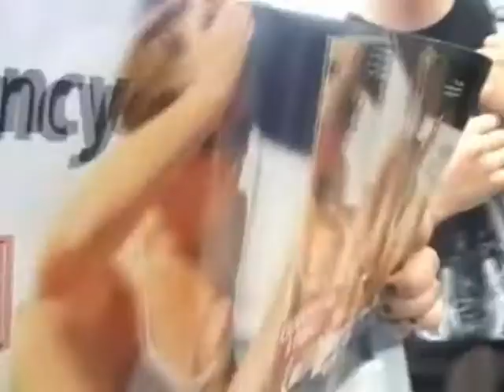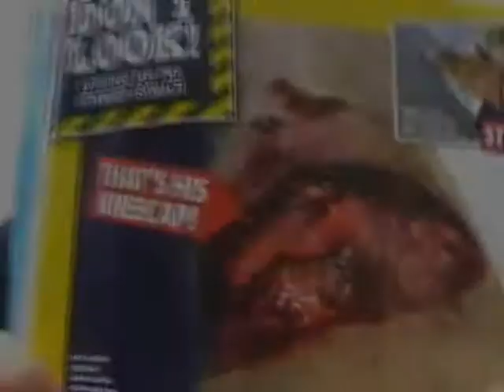Hatching Hawk Wednesdays - Episode Two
Episode Two of Hatching Hawk Wednesdays.

Apologies for the unnecessary fades throughout this one. Unfortunately it's a problem we're unable to fix.